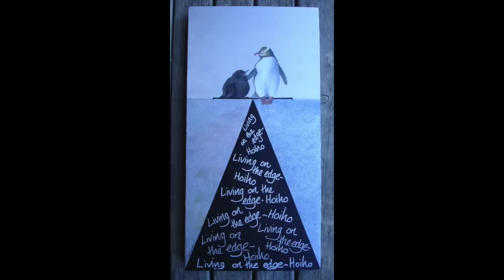Paintings in Acrylic by Janet E Marshall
Janet  Marshall's Art Gallery
Gouache Paintings
 film by PF films